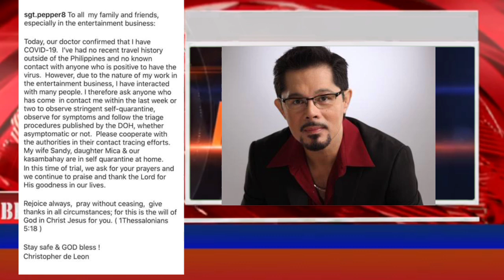MR. CHRISTOPHER DE LEON "DRAMA KING" POSITIBO SA COVID 19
Let's pray for our kababayans and fellowmen and the whole world.
LORD, HEAL THE WORLD.